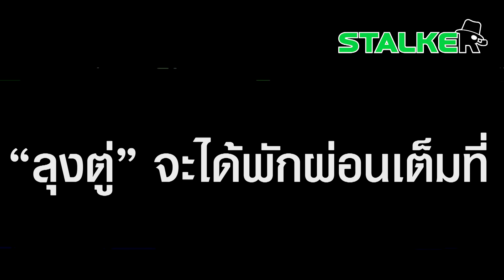“เต้ มงคลกิตติ์” จัดเต็ม “เศรษฐา” บริหารชาติให้ดีกว่านี้ “ลุงตู่” จะได้พักผ่อนยาวๆ | STALKER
อย่างเอา “เต้ มงคลกิตติ์” จัดเต็ม “เศรษฐา” บริหารชาติให้ดีกว่านี้ “ลุงตู่” จะได้พักผ่อนเต็มที่